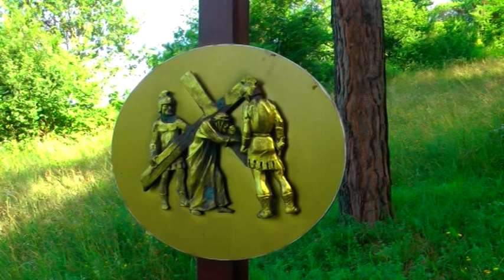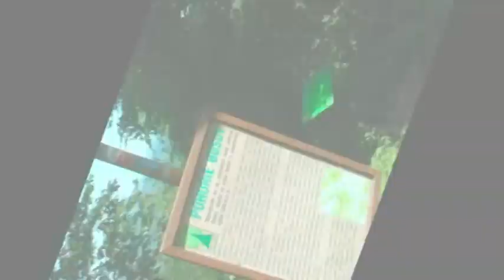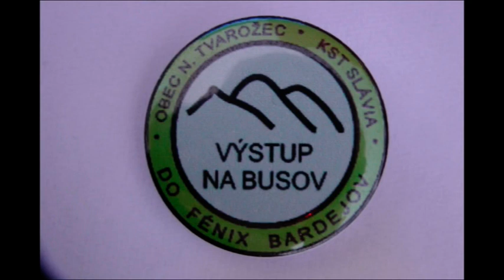Busov 2019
Popis